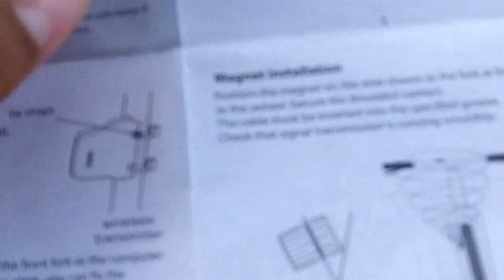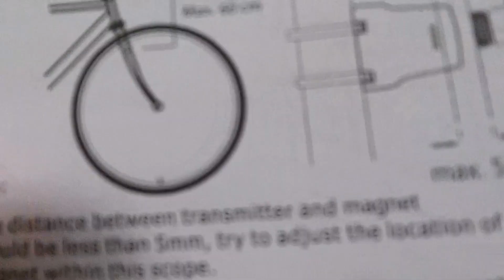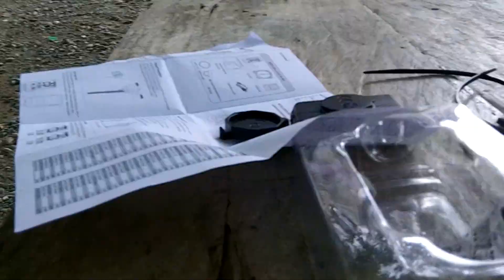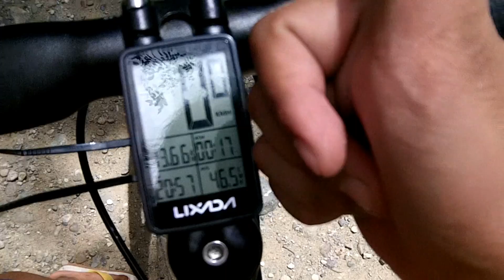Murang Cycling Speedometer - Paano nga ba mag KABIT? Sobrang Ganda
Yung anak ko na mismo ang nagkabit..ganun sya kadali...sobrang ganda.